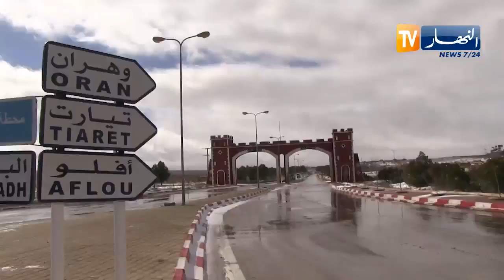الأغواط: مدينة أفلو تكتسي حلة بيضاء.. و مطالب بخفض تسعيرة الغاز الطبيعي